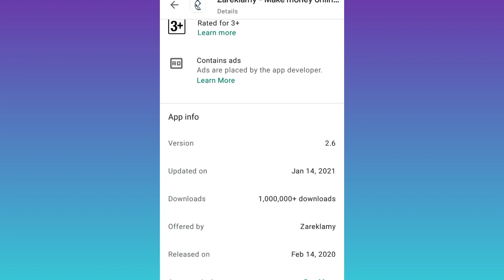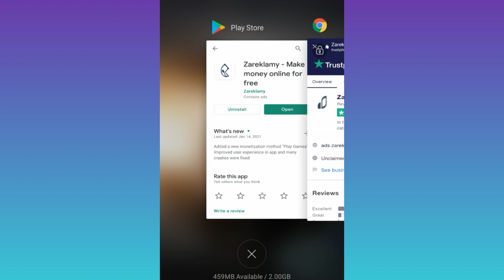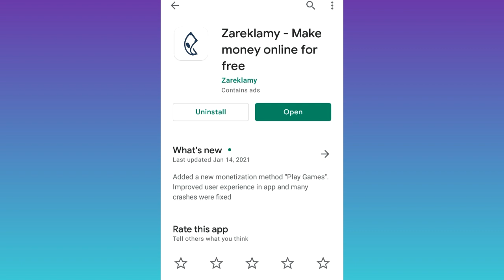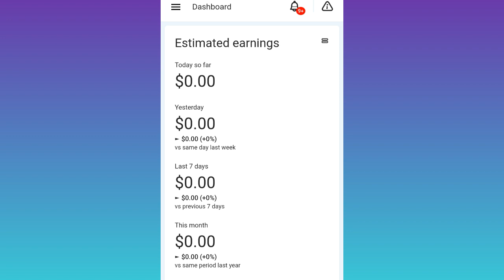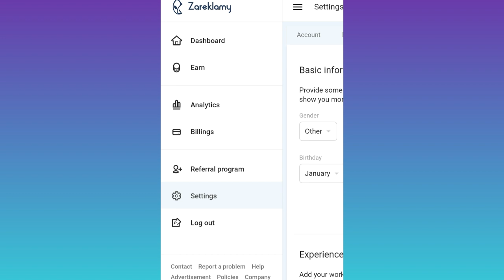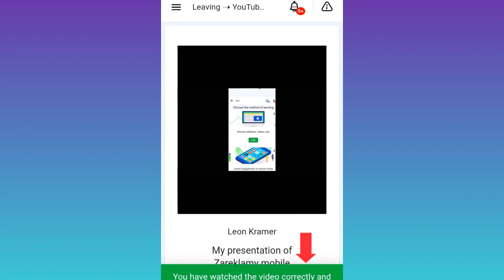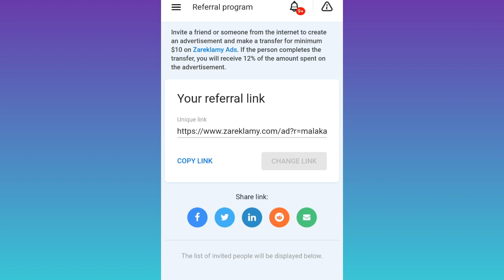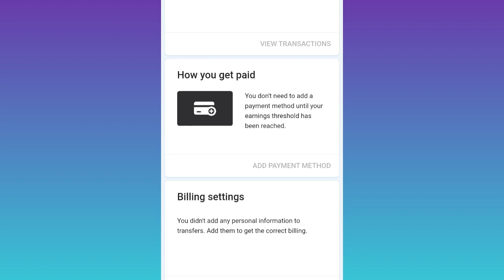Watch Youtube Videos And Ern $25 USD Weekly.Make Money Online.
😬Samawenna mata video eke kyanna bari una meke emeail eka verify karaganna ona seting walata gyama uda thiyanawa send activation link kyla eka click karanna.ita passe mail ekk evi eke link ekk athi eken verify karaganna.